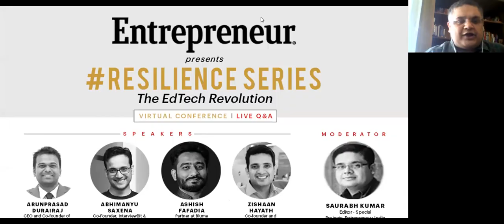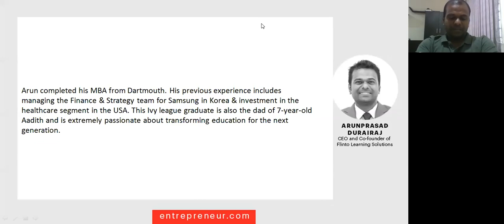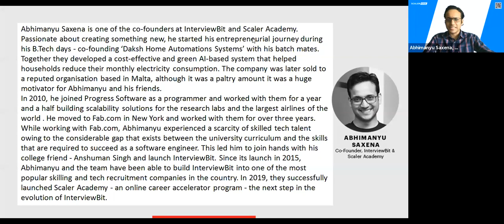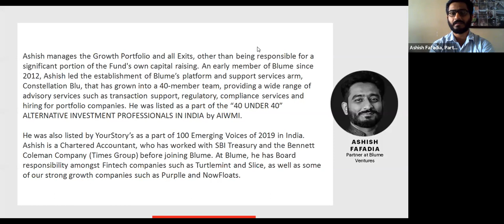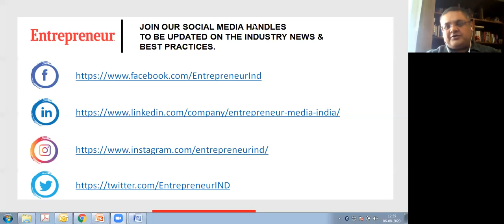Resilience Series: The EdTech Revolution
Undoubtedly, the edtech space has emerged as the clear winner during the COVID-19 crisis. Edtech players have already witnessed a surge in number of enrollments and almost all institutions have moved online. Stakeholders talk about the way forward.